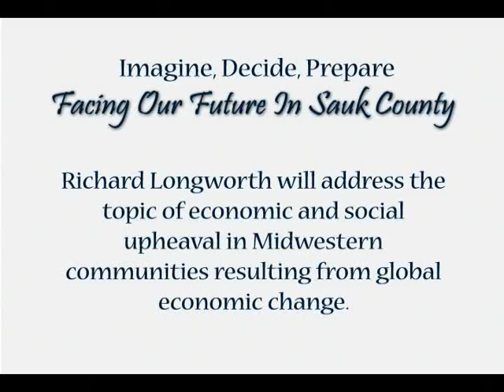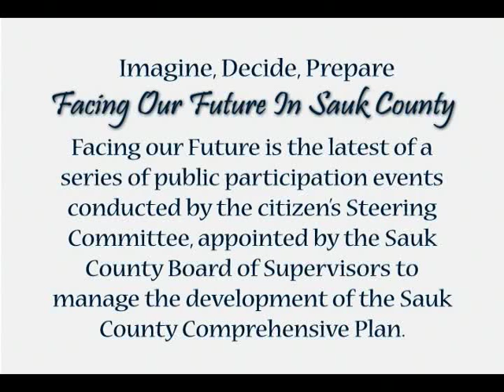Richard Longworth's Presentation at the Reedsburg Facing Our Future Conference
Richard Longworth, author of "Caught in the Middle" presentation at the March 30, 2009 "Facing Our Future: A Sauk County Community Conversation" Event.